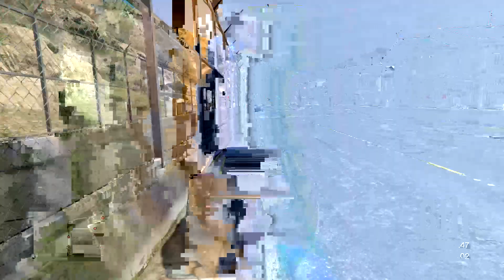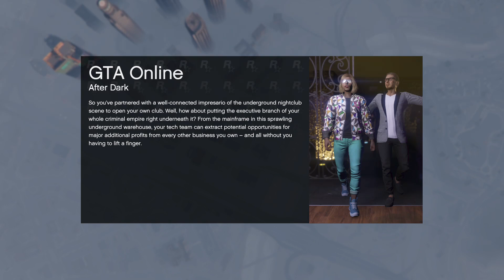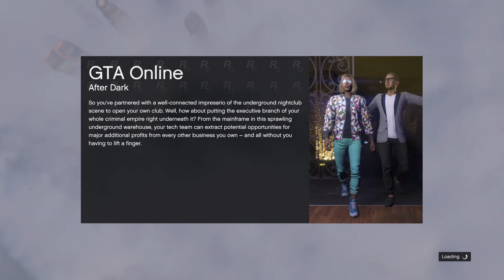GTA Online | Cloud9 Thursday Racing Stream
Here's my "gamercam" racing with the Cloud 9 Xbox division yesterday for our Thursday playlist.

Event 1- ANGL Colou-ring by NightAngelUK, Comet vs Comet SR
Event 2- Orange Is The New Track by Deadshot Dazzle, Bullet vs. FMJ
Event 3- Terminal 66 by StreetMachine66, Elegy Retro Custom vs. Elegy RH8
Each event about 30min, separate start for each car class.